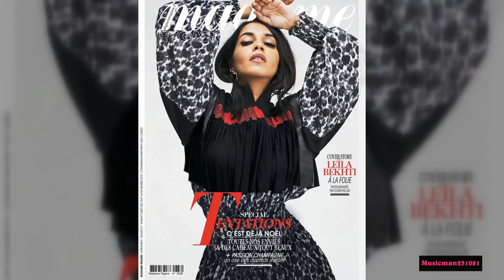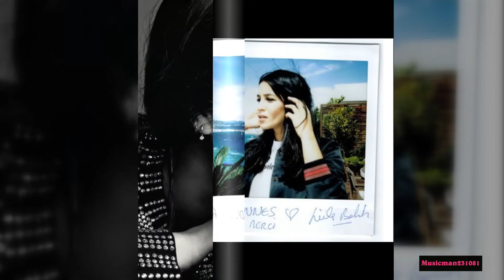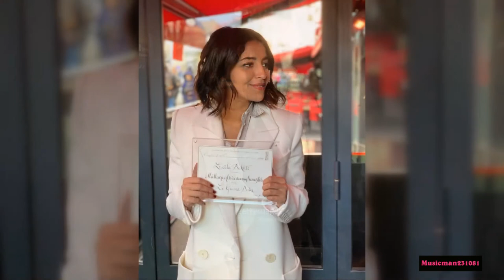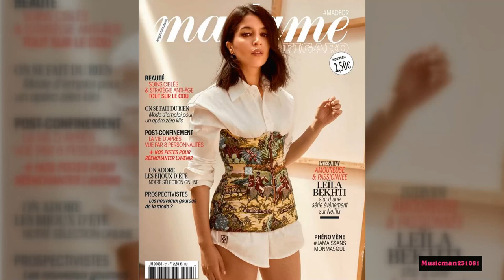Leila Bekhti - French-Algerian actress beautiful fanmade HD slideshow